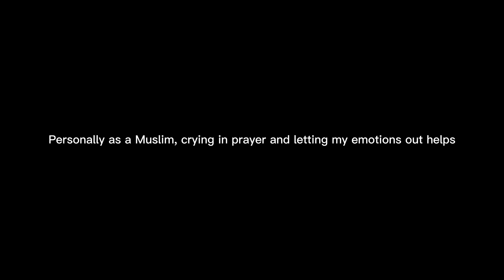Without darkness there cannot be light- A short cinematic film about mental health